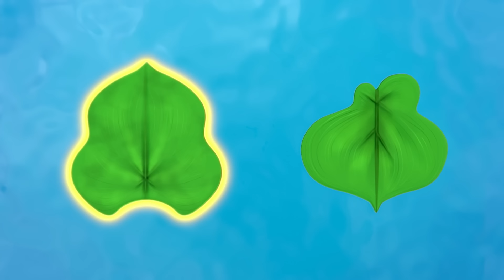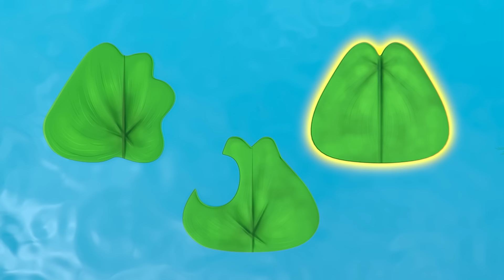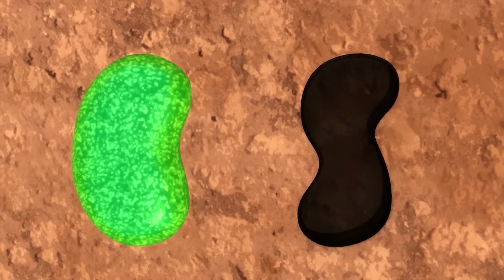Blaze en de Monsterwielen | Blaze' meest magische momenten | Nick Jr. Nederlands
Ridder Blaze moet de eenhoorn redden met behulp van magie! Bekijk de meest magische momenten van Blaze en AJ uit Blaze en de Monsterwielen!

Kijk meer filmpjes van PAW Patrol, Dora, Blaze en de Monsterwielen, Blue's Clues & jij, Bubble Guppies en Baby Shark, waar en wanneer je maar wilt hier bij Nick Jr!